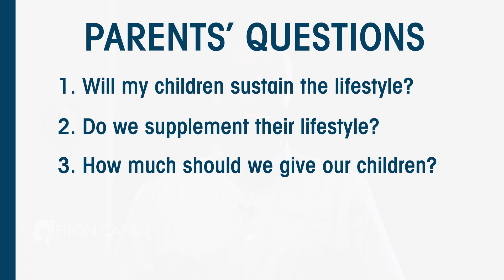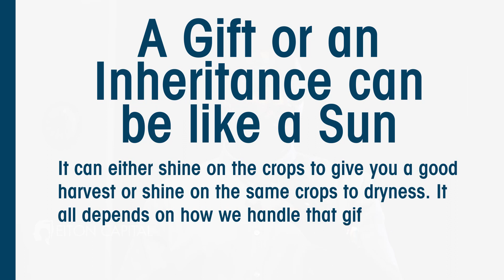The Wealthy Tight Spot—How to Avoid Spoiling Your Children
Do you want your children to have a better life than you did? But are you worried that giving them too much will spoil them? You're not alone. Many wealthy parents struggle with this dilemma.

In this video, we explore the wealthy tight spot and offer solutions for how to give your children the best of both worlds. We discuss:

-How to structure your inheritance plan so that it incentivizes your children to work hard and be independent

-How to teach your children the value of money and the importance of financial responsibility

-How to create a legacy that will benefit your children and future generations

If you're a wealthy parent who wants to give your children the best possible future, watch this video.